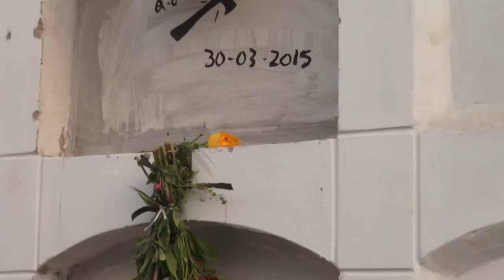Misa y sepelio del padre Carlos Pighi